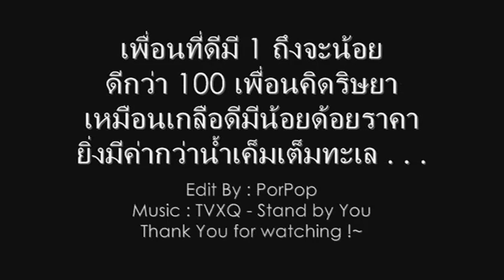Forever Friend 302 #96 K.P.S {Cof- TVXQ - Stand by You}.wmv